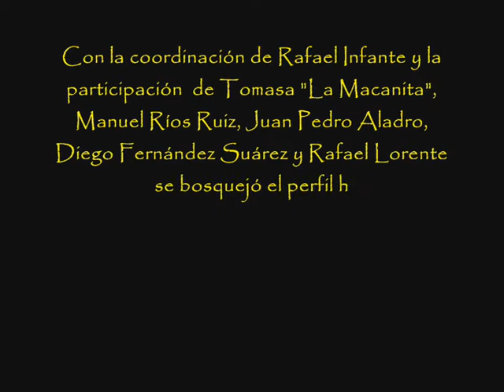Homenaje a "PARRILLA DE JEREZ"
VIII Jornada Universitaria "Flamenco Y Universidad" en honor de Manuel Fernández Molina, "PARRILLA DE JEREZ"